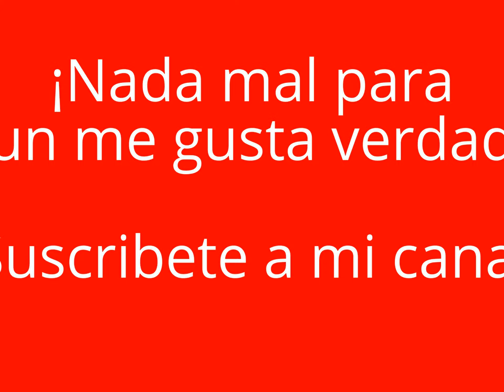Oso perezoso dormilon El animal mas lento del mundo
El oso perezoso es un animal mamífero que habita en las copas de los árboles de centro y sur América. Se caracteriza, como su nombre lo indica, por su lentitud para moverse de un lugar a otro. Tiene unos brazos tan largos que provocan un abrazo,sus brazos  están hechos para que pueda agarrarse bien de los troncos. Es un animalito que inspira ternura.